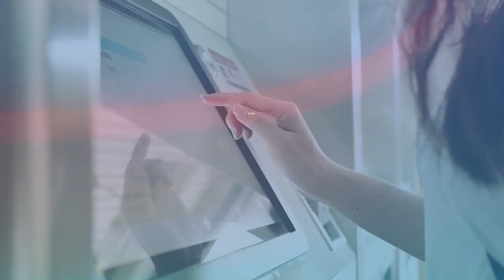Telefon mobil Unihertz Titan Negru, 4G, 4.5", 6GB RAM, 128GB ROM, Android 10, 6000mAh, DualSIM